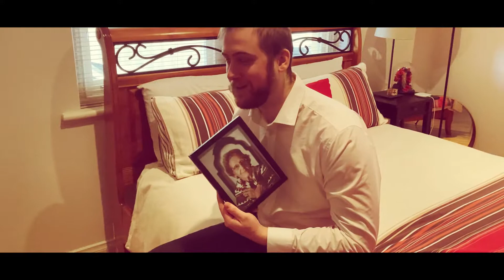George Glass - 80 Year Old Girlfriend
From George Glass Greatest Hits Volume 1 - it's a love song of the highest order.
Dedicated to the J-SIZZLER
Written and performed by George Glass
Directed By Nic Conway
Special Thanks to Uncle T-bag Garters.